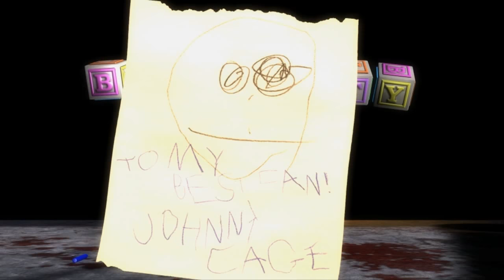Mortal Kombat 9 - BABALITY DE TODOS PERSONAGENS ( PC/PS3/XBOX360 )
Vídeo mostrando todos os Babalitys do MK9.